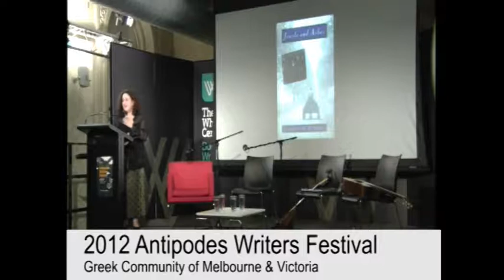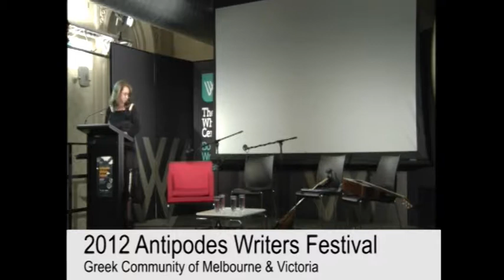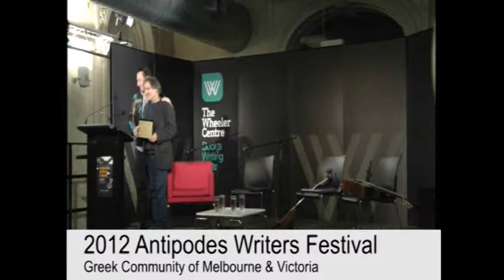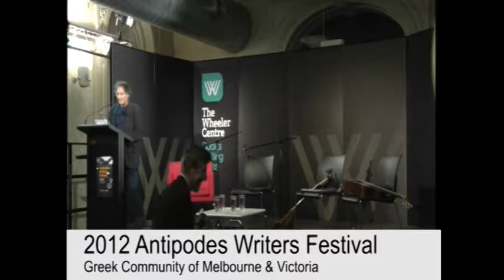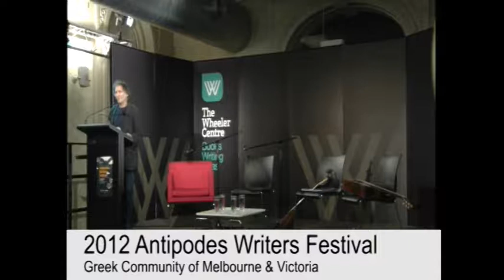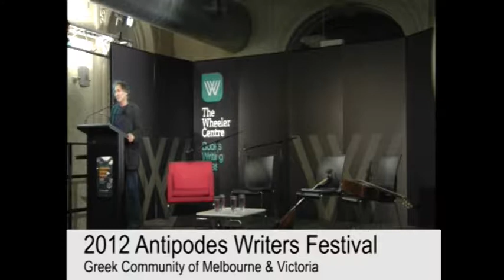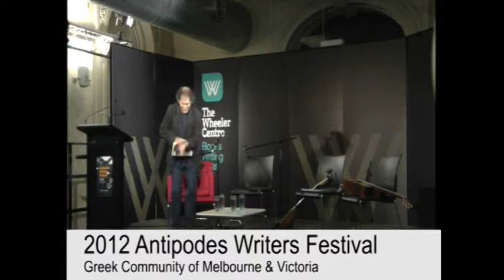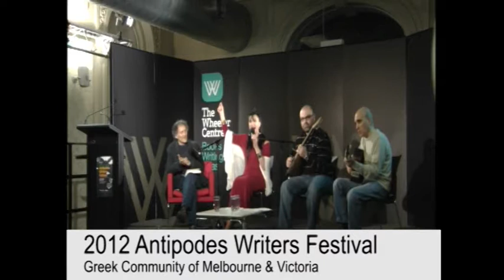2012 Antipodes Writers Festival - Session 8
A tribute to master storyteller Arnold Zable presented by Konstandina Dounis

Arnold Zable is an award winning Australian writer, storyteller, educator and human rights advocate. He was born to Polish-Jewish refugees and grew up in the Carlton of the 1950s and 60s, a suburb densely populated by many cultures and echoing the sounds of many diverse languages. His hauntingly beautiful stories have captured the horror of the Holocaust, the tragedy of displacement and the quiet dignity inherent in resettling in the far reaches of the Antipodes. Arnold Zable has also intersected with various aspects of Hellenism, both in his own life story through many personal friendships, his happy marriage to his Greek-Australian wife Dora and their son Alexander, and his long association with the Greek island of Ithaca. Happily for us, these experiences have interwoven their magic into a number of his novels, most particularly the critically acclaimed The Fig Tree and The Sea of Many Returns. The evening will culminate in a reading and discussion of his works by Arnold Zable himself.